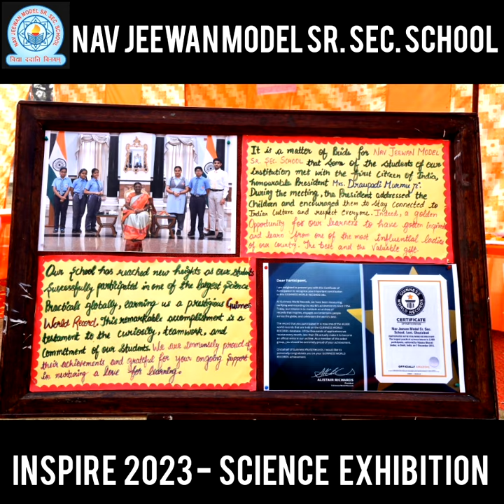On 23 December 2023, *NAV JEEWAN MODEL SR. SEC. SCHOOL* organised a science exhibition in its school